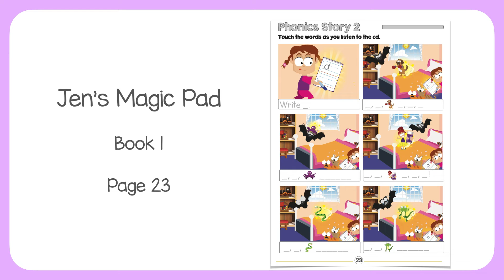Jen's Magic Pad Book 1, p23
Jen's Magic Pad Book 1, p23, Homework